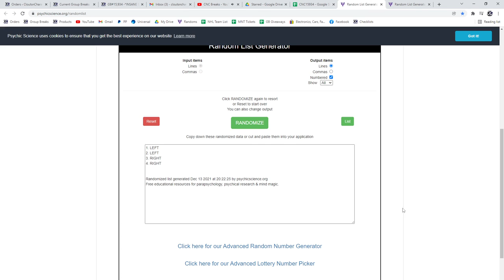20-21 Upper Deck Extended Hockey 3 Box Break - C&C GB #15,934